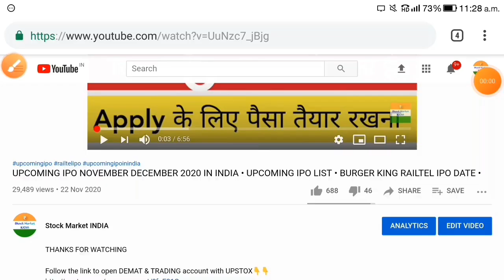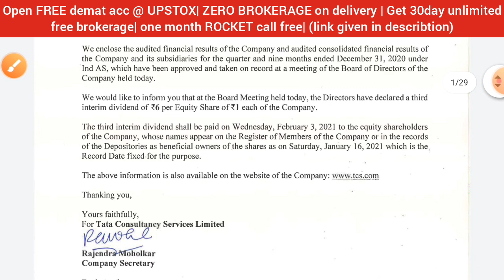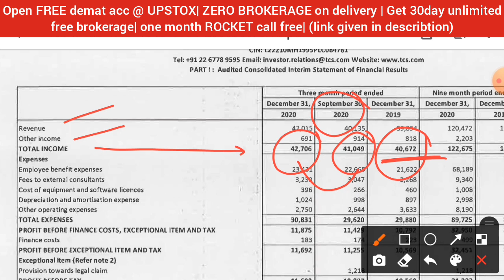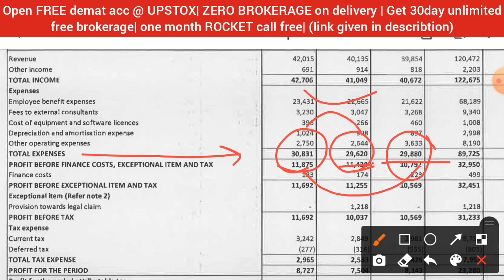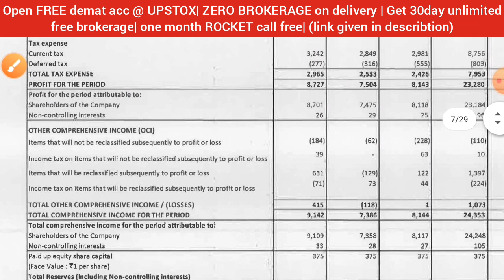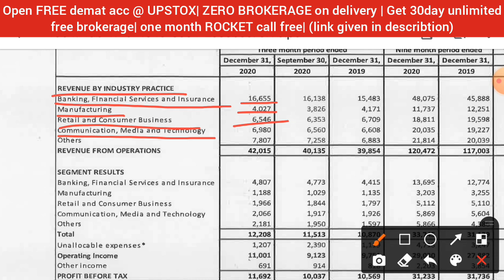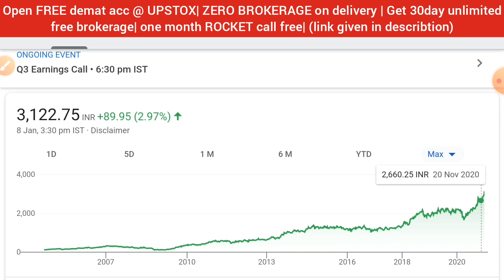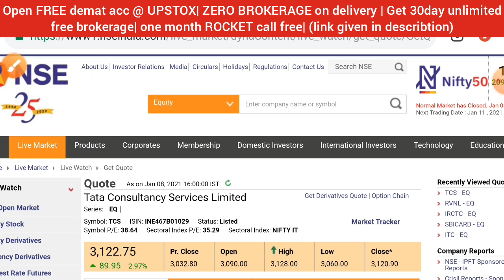TCS Q3 RESULTS • TCS SHARE NEWS TODAY • TCS SHARE LATEST NEWS • TCS SHARE PRICE TARGET DIVIDEND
1. 0% Brokerage on Delivery 🚦
2. Flat 20 per order charges on F&O and Intraday 🚦
3. UPSTOX IS BACKED BY MR.RATAN TATA. SO NO WORRIES🚦
4. GET INTRADAY LEVERAGE UPTO 10X 🚦
5. 10-MIN PAPERLESS ACCOUNT OPEN🚦
6.OPEN WITH THIS LINK GET 1-MONTHS 🎯PREMIUM ROCKET CALLS WORTH OF 5000/- FREE! FREE! FREE! 🚦🚦👇👇👇